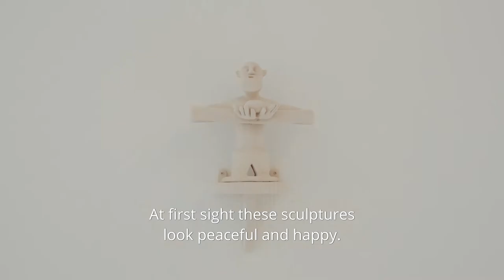SofieVanDeVelde DirkVanSaene 05 HD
Solo exhibition of the Belgian artist and designer Dirk Van Saene in Gallery Sofie Van de Velde